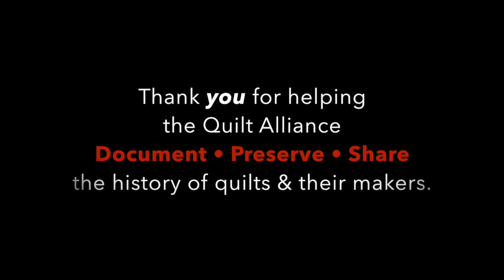Mark Dunn lecturing at Quilters Take Manhattan 2014.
Mark Dunn, President and Owner of Moda Fabrics lecturing at the Quilt Alliance's annual fundraiser, "Quilters Take Manhattan" held at the Fashion Institute of Technology on Saturday, September 20, 2014.